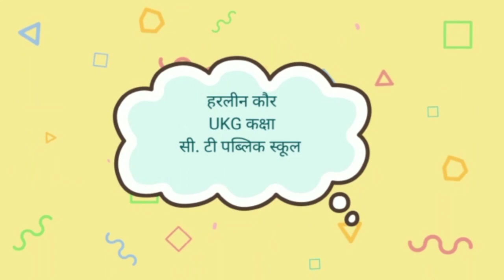Harleen kaur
sun the suraj